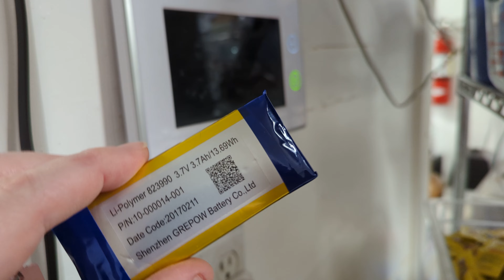September 5, 2023